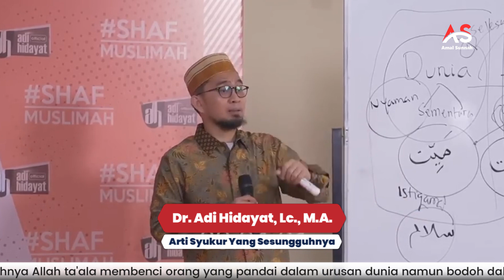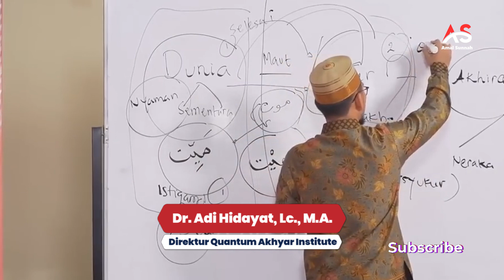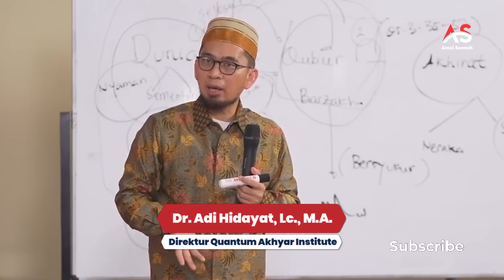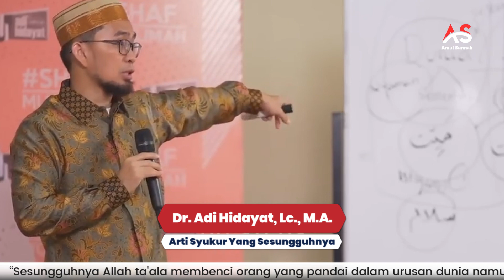Arti Syukur Yang Sebenarnya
Selamat datang di channel kami  @amalsunnah  channel yang penuh inspirasi dan hikmah Islami! Temukan keindahan ajaran Islam melalui konten-konten bermutu kami yang mencakup ceramah, nasihat kehidupan sehari-hari, kisah-kisah inspiratif, dan pembelajaran agama. Mari bersama-sama memperdalam pemahaman tentang Islam, meningkatkan spiritualitas, dan mencari kedamaian dalam setiap langkah hidup kita.

Semoga kita selalu dimudahkan rezeki dari Allah dan kesehatan yang melimpah, dan semoga kita menjadi manusia yang saling membantu, jangan lelah untuk saling berbagi!

Terimakasih sobat telah membantu! Wassalam.

Selamat menonton! 🙏